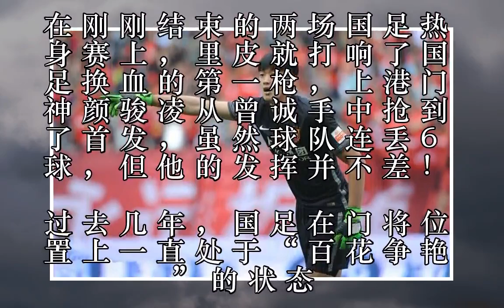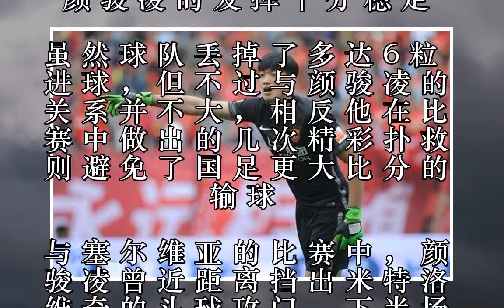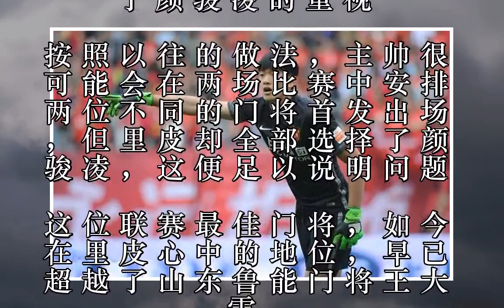里皮打响国足换血第一枪 上港门神抢走曾诚首发位置